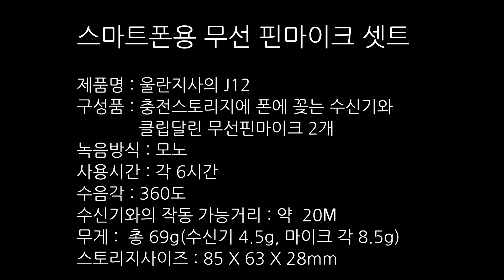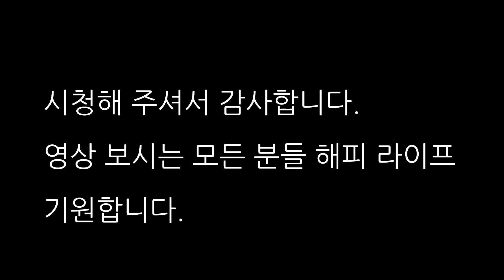바이크 배기음 바람소리 없이 녹음 하는 법 / 캠에 유선핀마이크 또는 폰에 무선핀마이크 연결해서 오토바이소리 바람소리 풍음 없이 녹음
간혹 무계획적으로 라이딩 하다보니 따로 마이크 없이 액션캠에 바로 녹음하였는데 항상 바람소리가 함께 들어갔습니다. 이번에 책상 서랍에 굴러 다니던 2천원짜리 유선 핀마이크와 시중에서 삼사만원하는 스마트폰용 무선마이크셋트로 간단하게 바람소리 안들어가게 녹음해 보았습니다. 바린이 입장에서
가장 간편한 기본 녹음 셋팅이니 보시고 참고하셔서 더 좋은 음향 얻으시기 바랍니다.

Motorbike : Super cub 110(2016)
Camera: Sony FDR-X3000
                Sony ZV-E10+Sigma 16mm F1.4

Music
Slimy Slater Smell You Later - Ximo
Paper Puppy - Ximo
Forgive Me - Cosmonkey

음악창고 아트리스트 : 아래 링크 누르고 들어가셔서 유료가입하시면
저와 새로 가입하신분 양쪽 모두 두 달 무료가 추가 제공됩니다.